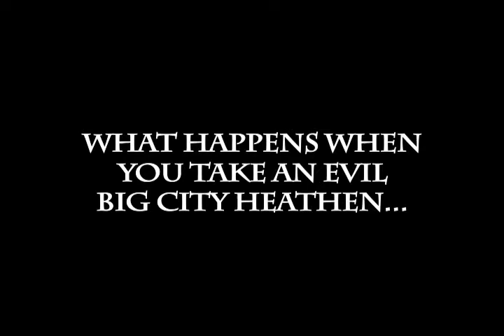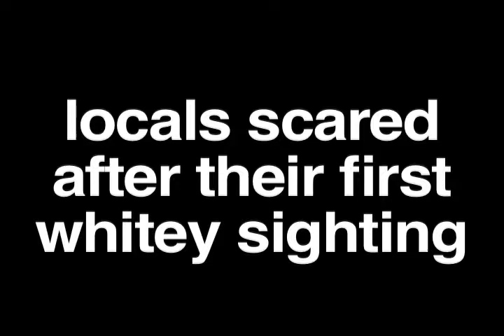Mo In Uganda Trailer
Here's a preview of my upcoming blog about Uganda.